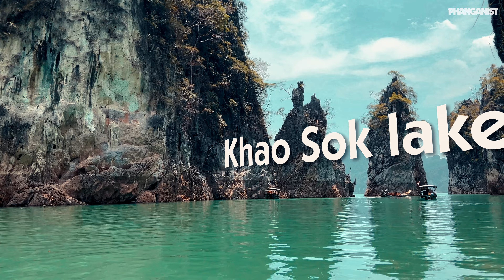Khao Sok national park - Thailand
Khao Sok, situated in southern Thailand, has gained immense popularity as the leading national park due to its convenient proximity to Koh Samui, Phuket, Krabi, and Khao Lak. This park is renowned for its remarkable attributes such as caves, limestone cliffs, lush tropical forests, well-marked trails, diverse wildlife, breathtaking waterfalls, and the opportunity to stay in raft houses on the picturesque Cheow Lan Lake. Visitors can engage in exciting activities including trekking, kayaking, camping, and even encounter elephants. It is highly recommended to allocate a few days of your vacation to fully explore this magnificent park.

Khao Sok was designated as Thailand's 22nd national park in 1980 and forms part of the expansive Khlong Saeng-Khao Sok Forest Complex, spanning over 5,316 square kilometers, encompassing certain islands in the Andaman Sea. The park's mountainous terrain extends from Phuket Island to Ranong Province, following the Phuket Range.

The park headquarters and the lake area are surrounded by numerous trails, although only a few can be safely hiked without a guide. Several trails necessitate the presence of a guide and should not be attempted alone, as getting lost is a genuine risk. Guides can be arranged along with accommodations in raft cabins if you wish to spend the night within the park.

Accessible waterfalls are primarily found along paths originating from Khao Sok's headquarters and the central road, 401. Impressive limestone formations can be observed in Khao Sok Village, along the road, and on the lake itself. Most caves near Khao Sok Lake can be reached by longtail boats.

Additionally, you have the option to combine water-based activities with hiking or cave tours. For instance, river tubing and bamboo rafting can be enjoyed when the river has a sufficient water level.

Khao Sok is home to a diverse array of reptiles and amphibians. Lizards, snakes, and amphibians are frequently spotted along the trails leading to the waterfalls, with the best chances of encountering them being at night.

Furthermore, the park boasts an intriguing selection of mammalian species, although they are rarely seen in tourist-populated areas. However, longtail macaques and banded-langurs are known to frequent the park headquarters, and there is a possibility of spotting boars or deer along the trails. Staying at nearby hotels may provide the opportunity to hear the captivating sounds of gibbons during the morning hours.

The rainy season in the park typically spans from late April to early December, while the dry season occurs between January and March.

Read more about Thailand's Best National Parks for Day Trips or Camping Excursions

Video by: Mikel De Best